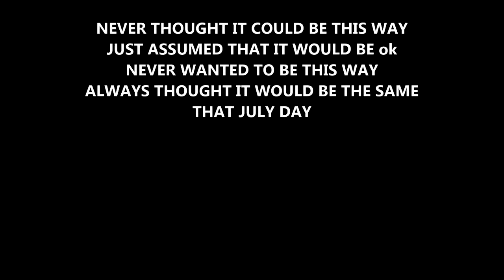Travis Oppelt That July Day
Vote for Travis Oppelt at the Lake Havasu Songwriters Festival Facebook